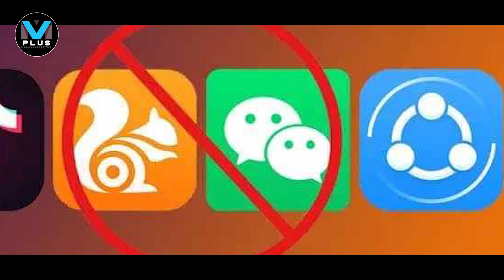india ചൈനയ്ക്ക് വമ്പൻ തിരിച്ചടി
"എന്തെല്ലാം എന്തെല്ലാം സ്വപ്നങ്ങളായിരുന്നു
 ചൈനയെ അടപടലം പൂട്ടി ഇന്ത്യ
 എന്നെന്നേക്കുമായി സ്വാഹാ"